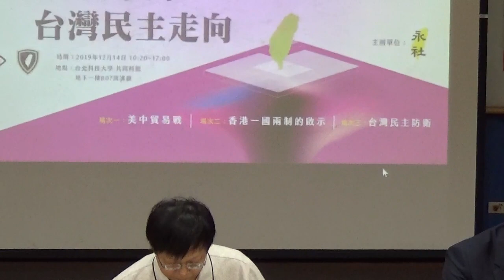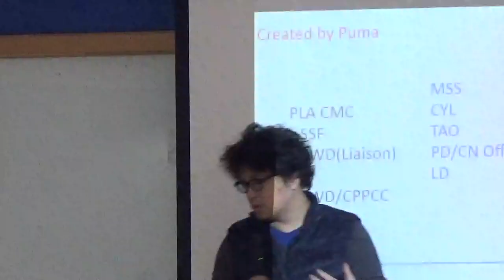【場次三】主持：莊國榮，引言：沈伯洋（20191214永社年度研討會：美中對抗下的台灣民主走向）